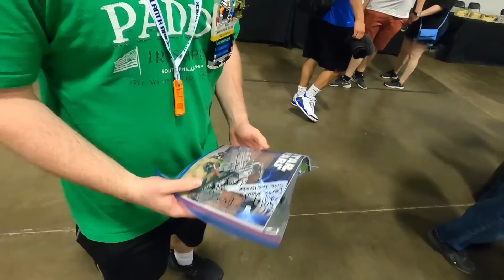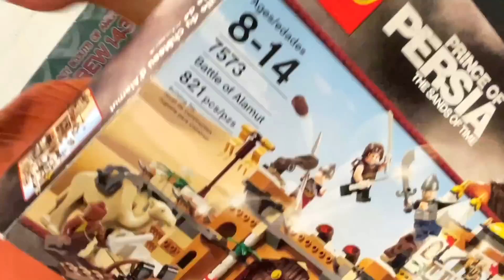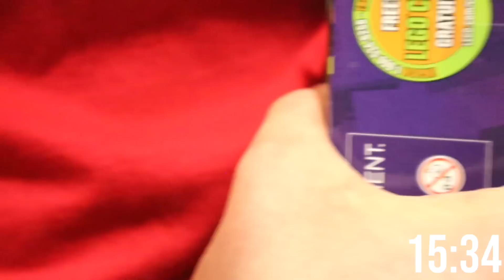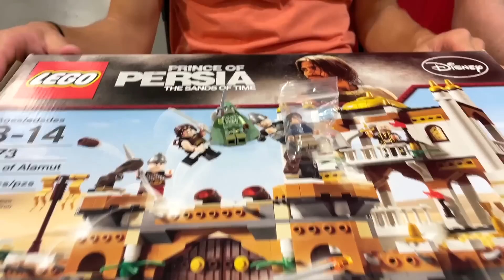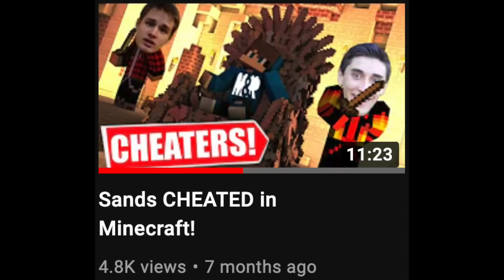$50 LEGO Trading Challenge!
I gave 3 people $50 at a massive LEGO yard sale so that they could buy, trade, & sell LEGO to the top! The winner of this challenge (whoever has the most money/valuable items) wins ALL the LEGO from the 3 contestants. One player decided to cheat our challenge though...